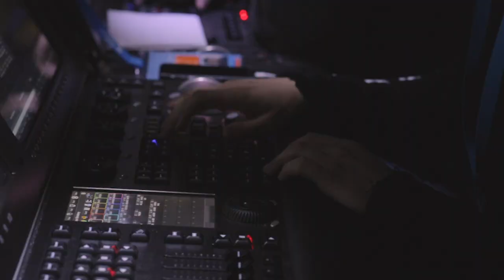Презентационный ролик Церемонии открытия II Европейских игр в Минске